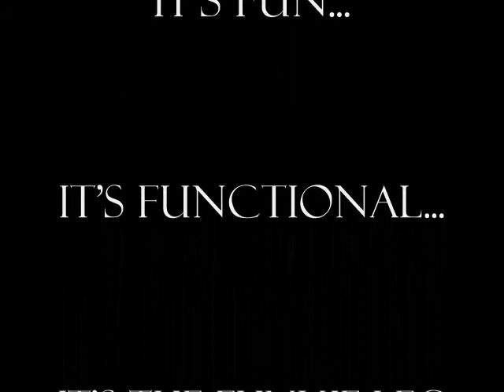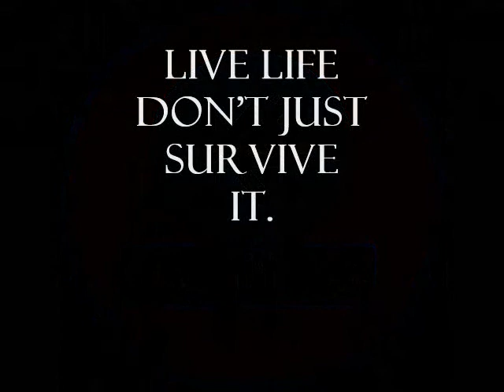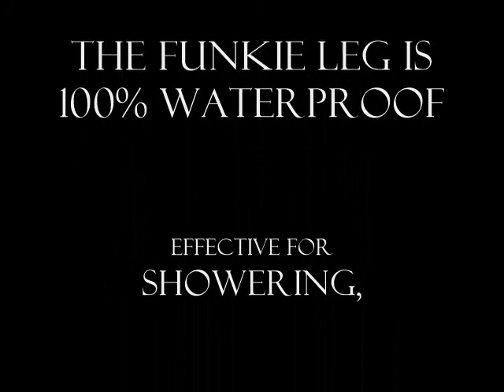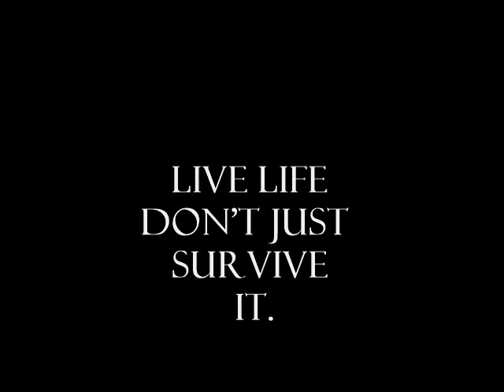THE FUNKIE LEG, K4 PROSTHETICS SCOTT HIGGINBOTHAM, FOUNDER